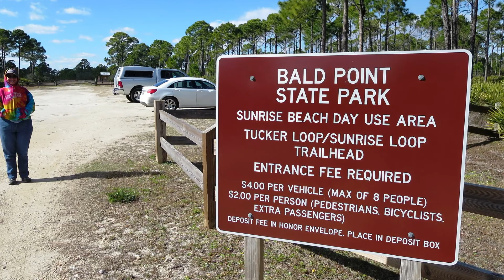Bald Point State Park - Florida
One of the many beautiful State Parks on Florida's "Forgotten Coast". This was one of our day trips from our spot in Carrabelle Beach. It included a beautiful serene beach with a fair amount of sea shells and other flotsam and jetsom. Yoly gathered sea shells while I shot video then we walked across the road to the forest and hiked some of the hiking trails. When we got back to The Heart of Gold that night I made our favorite sashimi dinner :-)